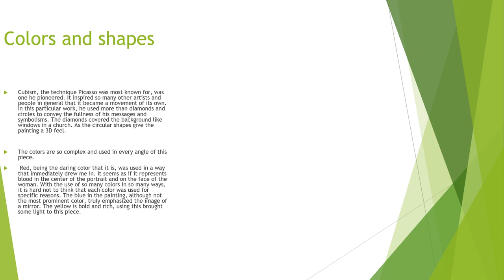Abstract Oral Presentation 1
Girl before a Mirror Oral Presentation